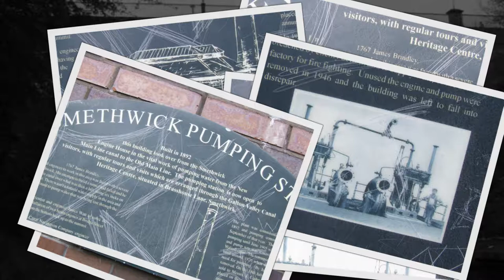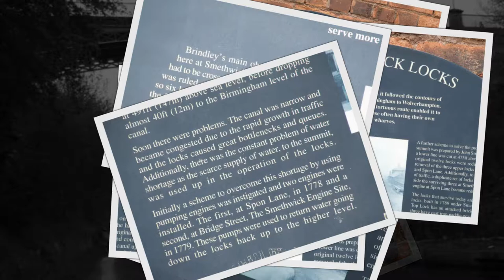Galton Valley Canal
The New Smethwick Pumping Station is situated between the Birmingham Old and New Main Line Canals. It first opened in 1892 with the purpose of pumping water from the lower Birmingham New Main Line to the high Old Main Line Canal to replace the water lost from the higher level when boats went through the Smethwick locks.